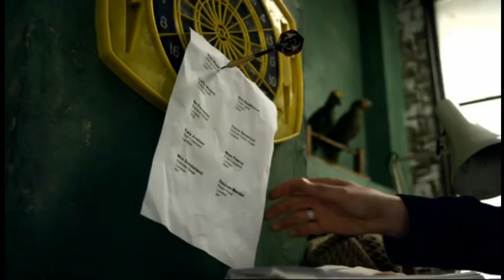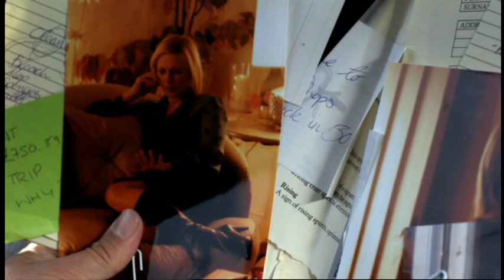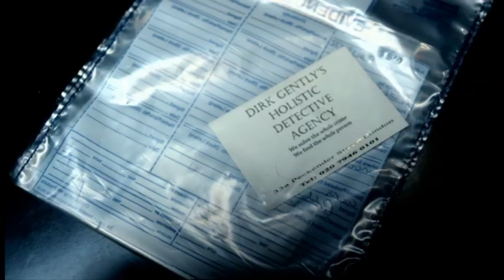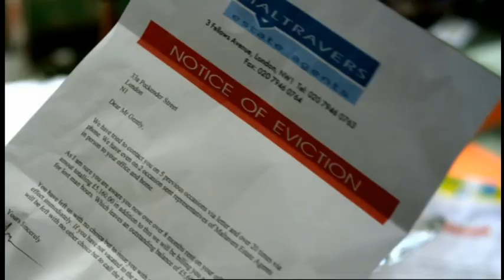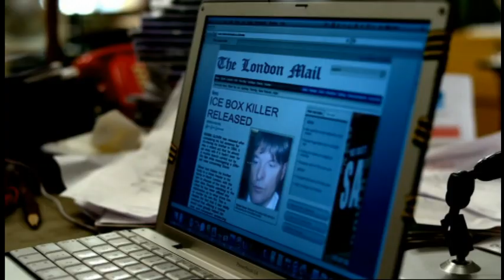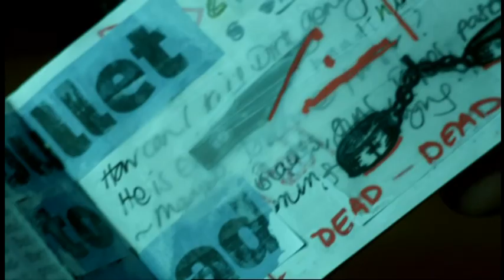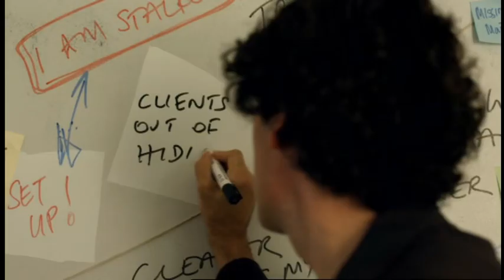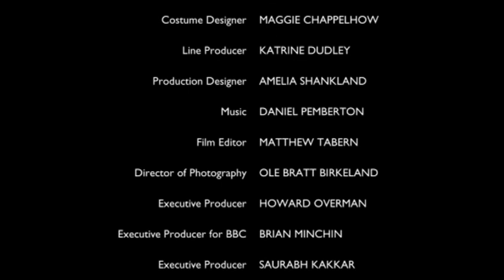Dirk Gently: Part Three